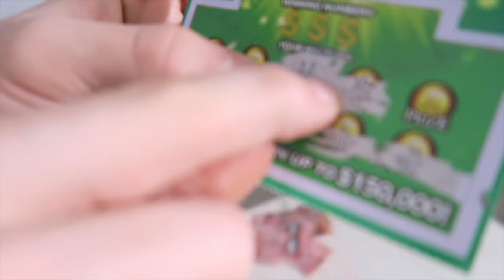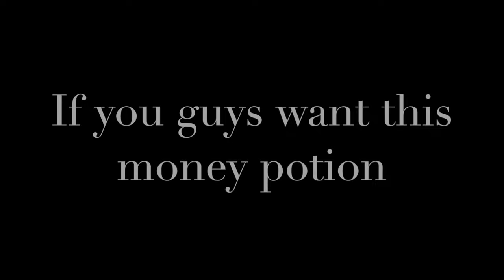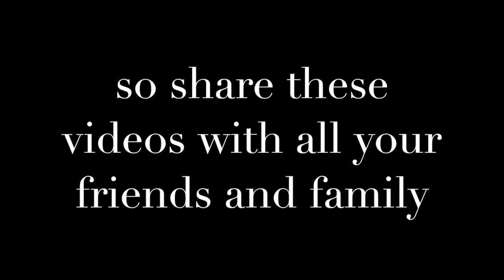I MIXED MONEY AND GOOD LUCK POTION FROM THE DARK WEB AND USED IT WITH IMJAYSTATION!! *WE ARE RICH*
jawad.ghandour